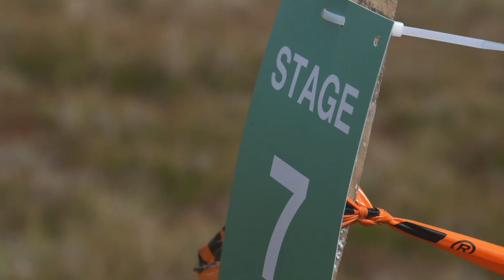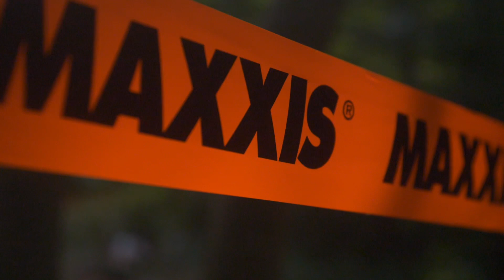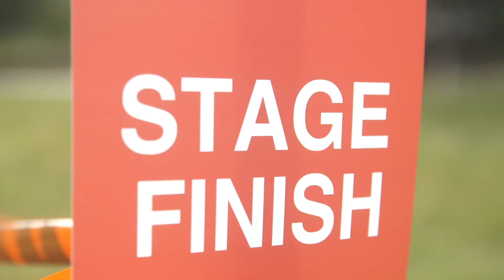Ard Rock 22 Maxxis stage preview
Preview of stage 7 at Ard Rock 22 with Joe Flanagan, Jake Ebdon and Mikyla Hassan.